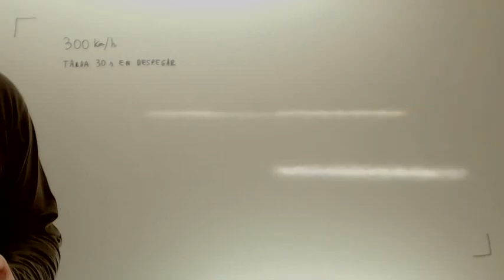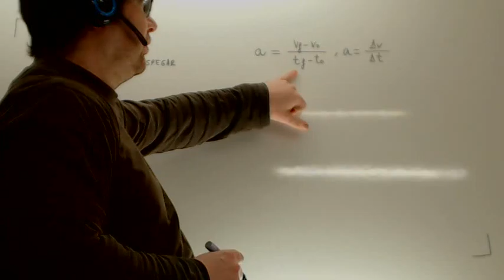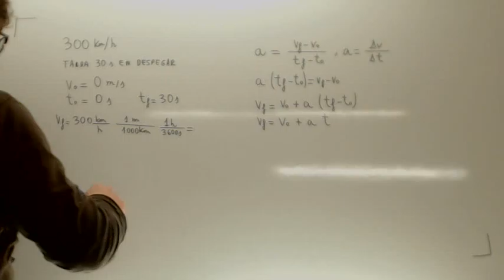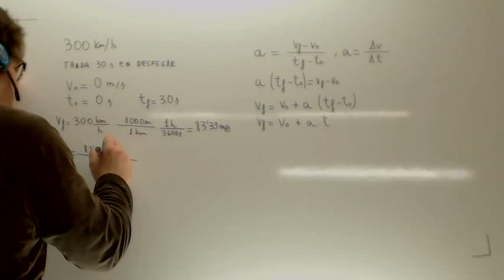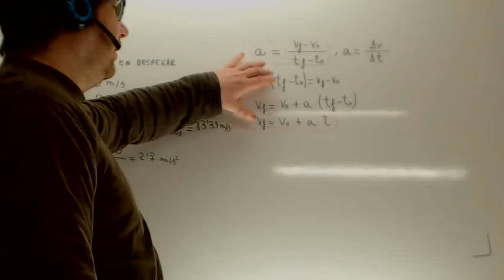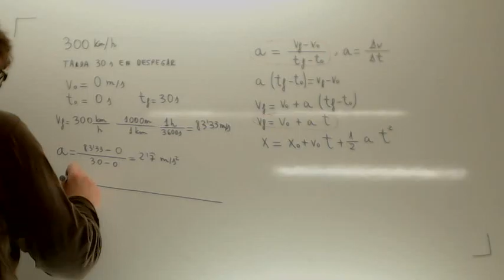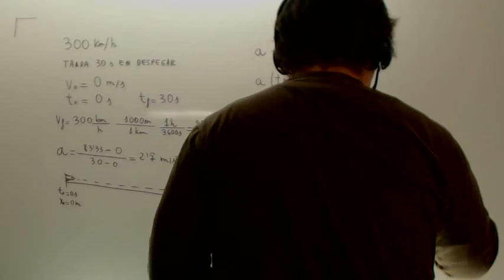MRUA 02 Usero